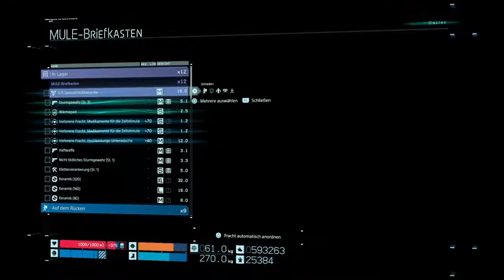Let‘s play Death Stranding Part 147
German Walktrough